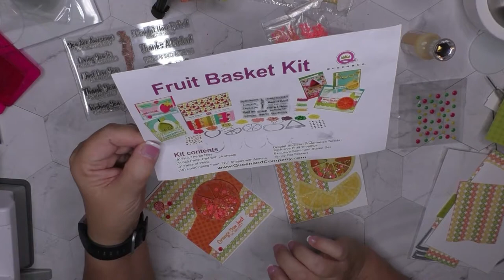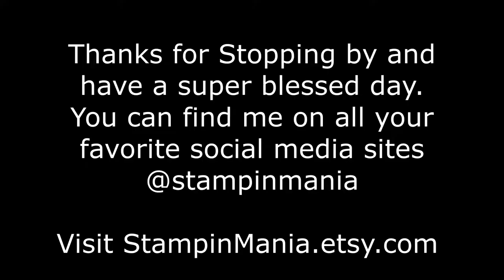Lets make a Shaker Card with Queen & Co. Kit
Do you love shaker cards as much as I do? You probably know from some of my other videos I am addicted to Queen & Co. They have the best embellishments and their card kits are amazing. Everything included. Come check it out.
Note:  Shakers are not just for cards. I have seen some SUPER CUTE scrapbook pages with shakers on them so don't limit it to cards.

This is NOT a paid endorsement, Queen & Co. is not sponsoring nor did they provide the product.

Have a super blessed day,
Until Next Time
Terri